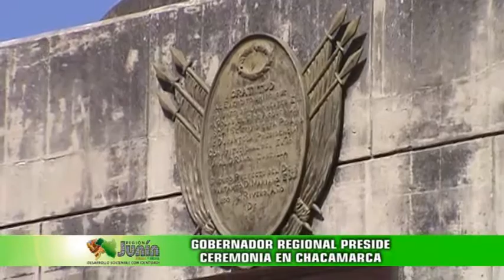UNCHUPAICO PRESIDE IMPONENTE CEREMONIA EN CHACAMARCA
¡Honor y gloria a los centuriones de la libertad, a los centinelas de la independencia y a los guardianes de  nuestra soberanía! Con estas inmortales frases, el mandatario regional, Mg. Ángel Unchupaico Canchumani, presidió la imponente ceremonia en las pampas de Chacamarca, provincia de Junín, con motivo de los 191 años de la gloriosa “Batalla de Junín” y los 13 años de nuestra región.